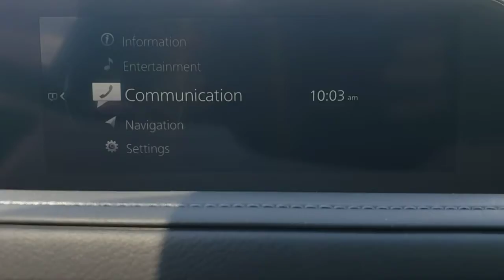2021 Mazda CX-30 Davenport, Clermont, Winter Garden, Orlando, Ocala, FL MM269375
Soul Red Crystal Metallic New 2021 Mazda CX-30 available in Clermont, Florida at Headquarter Mazda. Servicing the Davenport, Winter Garden, Orlando, Ocala, FL area:

Headquarter Mazda
17500 FL-50